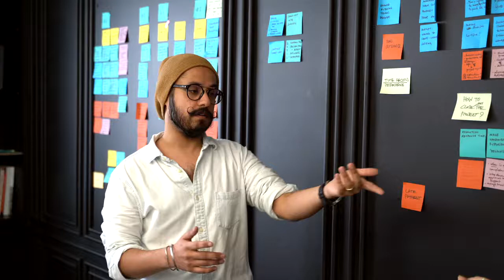explaining | laughing | discussion | presentation | non copyrighted footage | NCF